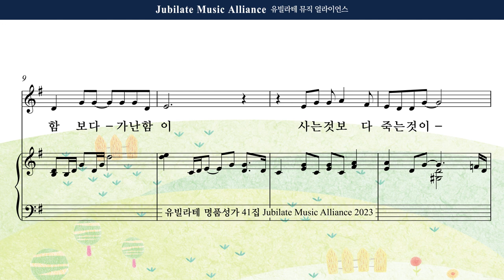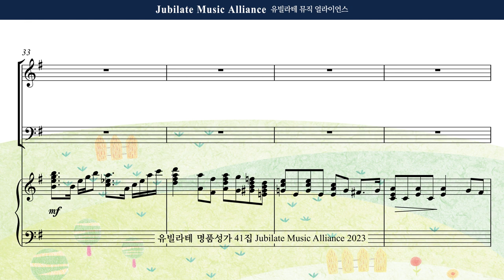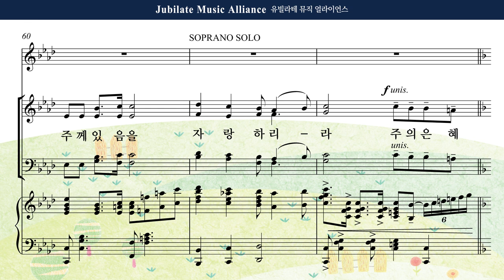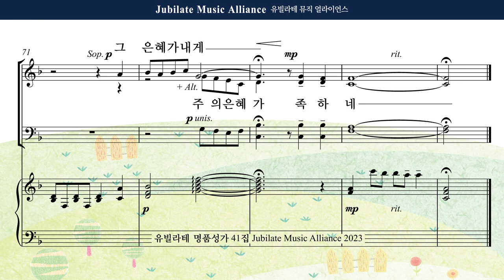[유빌라테 41집] 13. 최지은 - 주의 은혜가 내게 족하네 Bass MIDI ver.